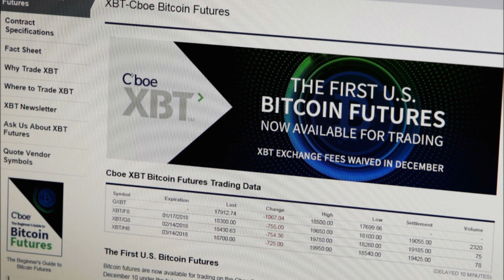Tech Ranch - 'Bitcoin, Hip-Hop Harry, and Apps For Kids'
On this edition of 'The Tech Ranch," John Nagel, filling in for Marlo Anderson talks about the latest development in the Bitcoin and crypto-currency craze. The bubble seems to have burst - or has it?

Also: Claude Brooks, creator of "Hip-Hop Harry," a show designed to teach educational, social and creative skills for kids age 3 - 9.
And: a parents' guide to apps for kids: what you need to know about what's available.

Catch The Tech Ranch Mondays at 11AM on SuperTalk 1270 in the Bismarck and Mandan area, or online at SuperTalk1270.com

Contact Marlo Anderson and the gang at Awesome 2 Products/Zoovio in Mandan North Dakota at this site. Awesome 2 Peoducts performs a host of computer and internet services, including videography, computer repair and the National Day Calendar!